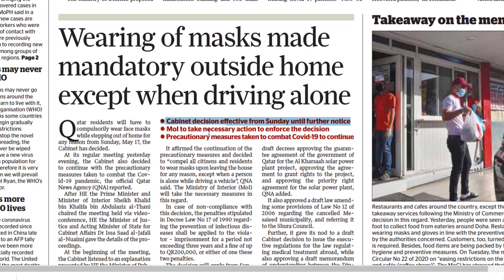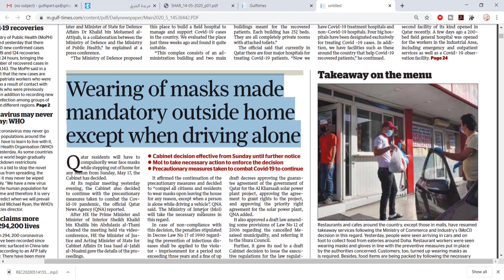Doha Qatar | New Rule From 17-05-2020 | 2 लाख रियाल जुर्माना और 3 साल जेल अगर ये काम नहीं किया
Wearing of masks made mandatory outside home except when driving alone
Qatar residents will have to compulsorily wear face masks while stepping out of home for any reason from Sunday, May 17, the
Cabinet has decided. At its regular meeting yesterday evening, the Cabinet also decided to continue with the precautionary measures taken to combat the Covid-19 pandemic, the offi cial Qatar News Agency (QNA) reported. After HE the Prime Minister and Minister of Interior Sheikh Khalid bin Khalifa bin Abdulaziz al-Thani chaired the meeting held via videoconference, HE the Minister of Justice and Acting Minister of State for Cabinet Aff airs Dr Issa Saad al-Jafali
al-Nuaimi gave the details of the proceedings.